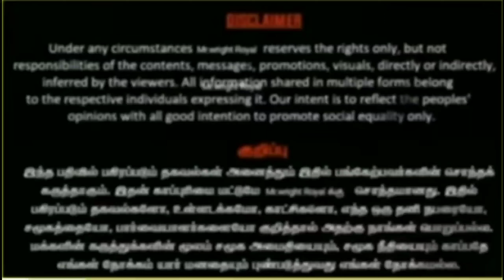Rs.2000 Notes/Demonitisation/Reserve Bank of India/Last Date/SEP-30/...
In this captivating and timely video, we delve into the hotly debated topic that has captured the attention of millions in India: the ban on Rs 2000 currency notes. Join us as we unravel the complexities surrounding this historic decision and provide you with an in-depth analysis of its impact on the economy, society, and everyday life.
 corruption and black money to promoting digital transactions, we examine the multiple facets that influenced this monumental step.
Furthermore, we dive into the practical aspects of the Rs 2000 ban, addressing the questions on everyone's minds. How will this affect ordinary citizens, small businesses, and the informal economy? Are there alternative solutions in place to ensure smooth financial transactions? We leave no stone unturned in our quest to provide you with accurate and up-to-date information.

Whether you're an economist, a curious citizen, or simply someone wanting to stay informed about significant events shaping India's economic landscape, this video offers a comprehensive and balanced analysis of the Rs 2000 ban. Join us as we navigate the complexities and implications of this historic decision, helping you make sense of the ongoing conversation.

Don't miss out on this trending video that's generating heated discussions across India and beyond. Subscribe now and hit the notification bell to stay updated on this crucial topic, as we bring you the most accurate and engaging coverage of the Rs 2000 ban in India.